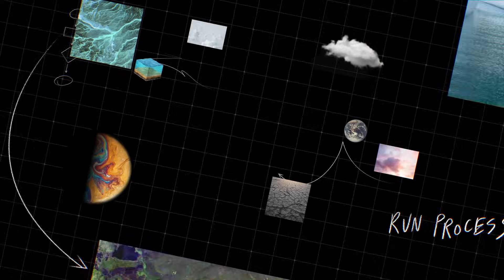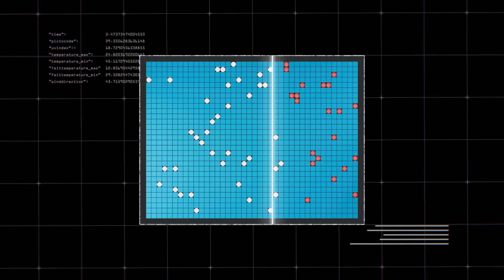How AI is improving climate prediction | Research Bytes: NeuralGCM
Climate change is real, and its effects are becoming increasingly evident. Traditional climate models struggle to produce clear, accurate pictures of how our climate will continue to change due to limitations in how the models represent complex phenomena. This video explores NeuralGCM, a groundbreaking AI-powered approach developed by Google Research that could someday offer a faster, more efficient, and more accurate way to predict climate change.

Learn more about NeuralGCM in Nature!

You’ll hear from:
Stephan Hoyer, PhD, AI weather/climate lead at Google Research
Janni Yuval, PhD, visiting Google Research Scientist

The Challenge of Climate Prediction
Accurate climate predictions are a matter of urgency because they could allow us to prepare and adapt to climate change. NeuralGCM tackles the limitations of current physics-based models by combining them with machine learning. This allows for faster simulations and more accurate results.

How Does NeuralGCM Work?
Traditional climate models divide the world into large cubes, simulating the climate in each and sometimes making approximations about small-scale phenomena like clouds.  NeuralGCM uses AI to make better approximations by learning about these phenomena from past data patterns, ultimately leading to a more accurate prediction engine.

A Game-Changer for Climate Science
We’ll dive into the revolutionary potential of NeuralGCM. It is more accurate than traditional models, reduces bias, and achieves supercomputer-level accuracy while using a fraction of the computational power. This allows researchers to simulate thousands of days in the same amount of time it would take them to simulate just one day using a high-resolution physics model, significantly improving our understanding of future climate scenarios.

Benefits for Humanity
NeuralGCM is a groundbreaking step toward a new approach of building climate models that could make them faster and more accurate. Improving climate models would empower us to understand and prepare for the impacts of climate change. We can mitigate global warming by reducing carbon emissions and adapt to its effects through regional planning and infrastructure development.
Open-source research like NeuralGCM supports Google's commitment to making this technology universally accessible.

This video is perfect for anyone interested in:
Climate change and its impact
Artificial intelligence applications
The future of weather prediction
Technological solutions for a sustainable future